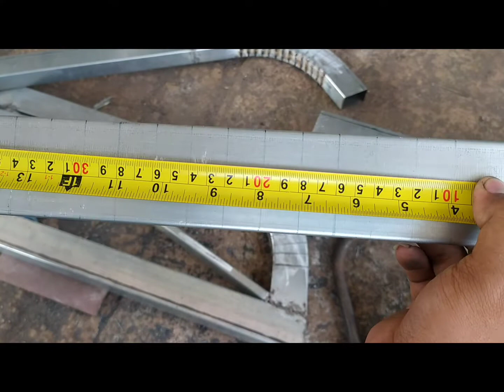cara membengkokkan pipa kotak 4x6 untuk kanopi!! how to bend square hollow pipe.